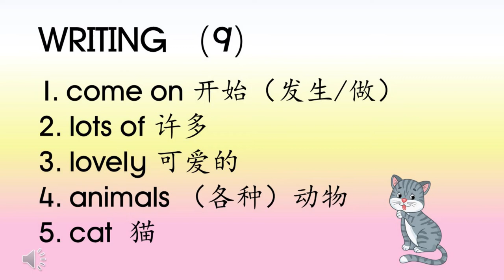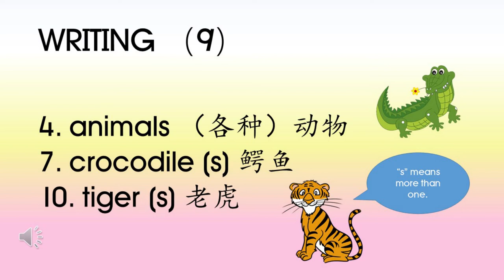Year 2 Writing 9 (Unit 6- page72)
Reference:
Superminds Student's Book 1 (page 72).Cambridge University Press. Pan Asia Publications Sdn Bhd.

Dear students, please read aloud before you do your writing, thank you.